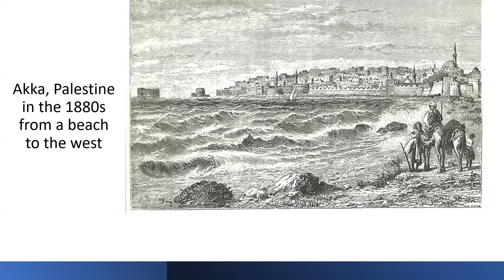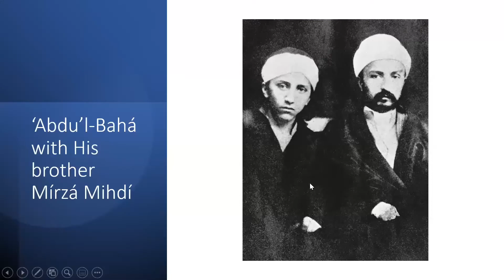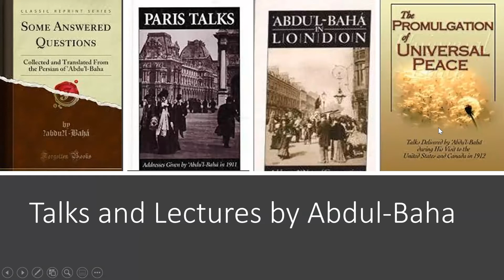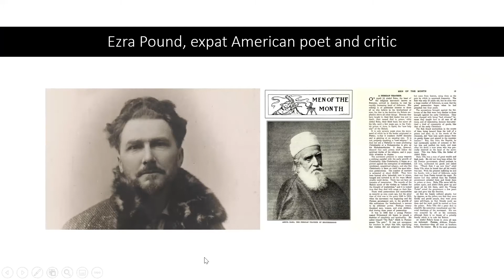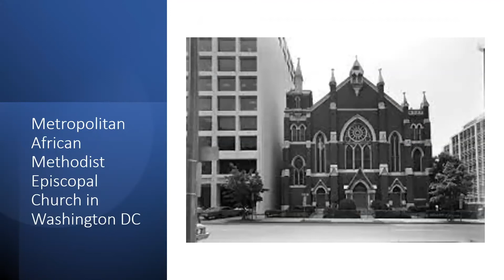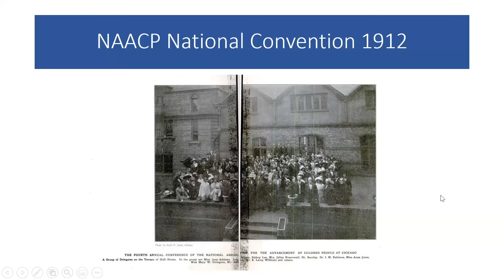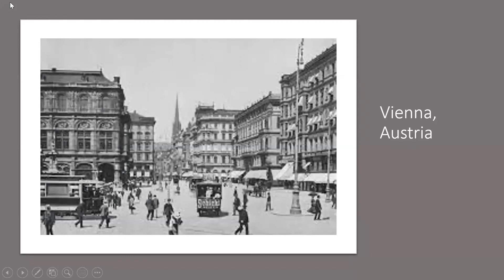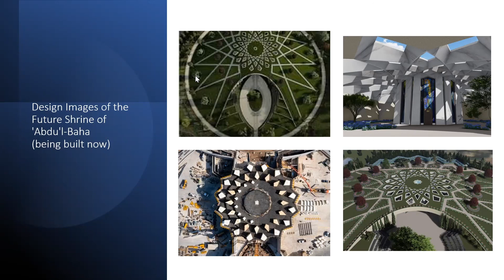'Abdu'l-Bahá Comprehensive Overview in 110 slides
This is a presentation made by Sally Walker and Dale Robertson